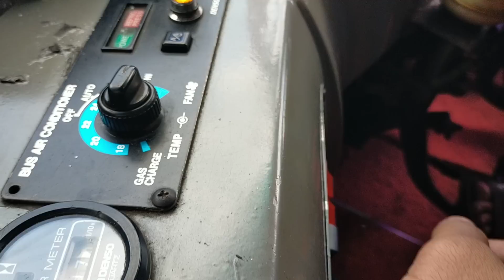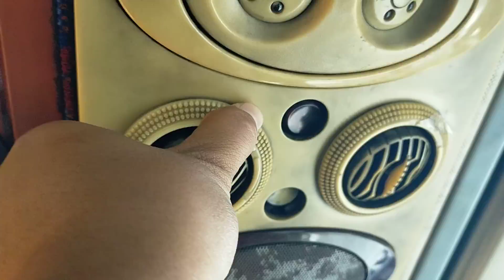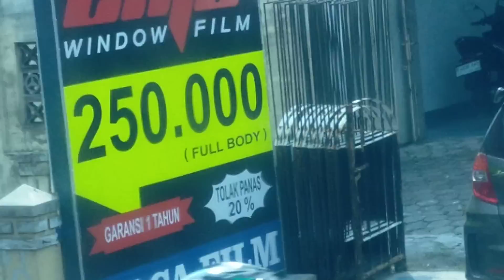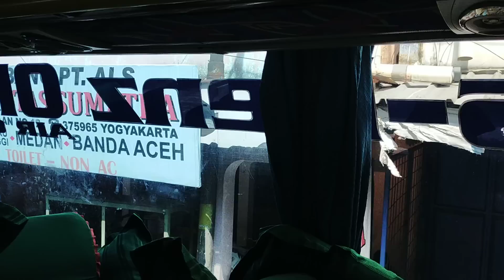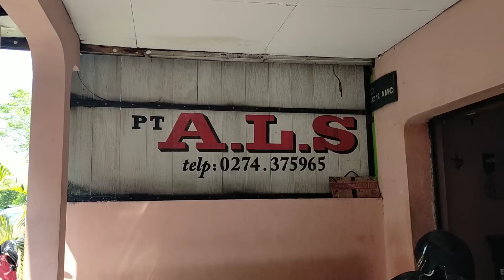PENUMPANG INI GAGAL BERANGKAT BARENG BUS ALS 378 SEKARANG BARENG BUS ALS 248 MENUJU KOTA MEDAN